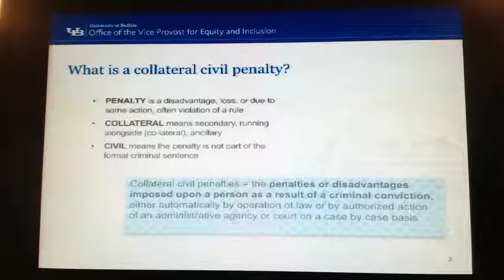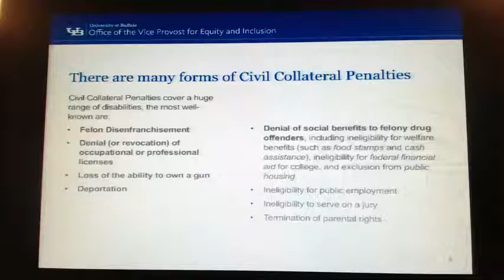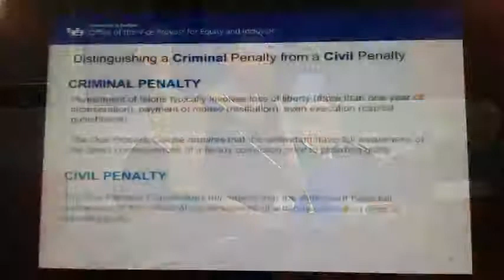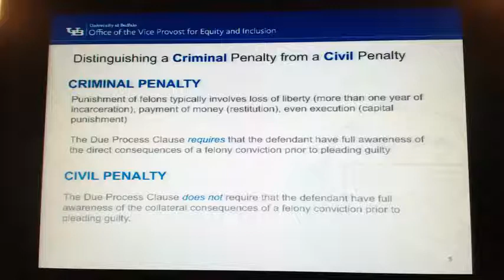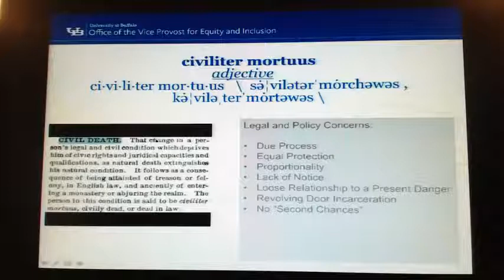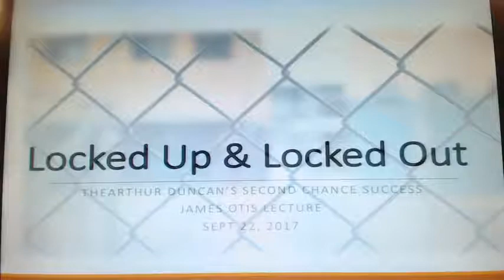5th Annual James Otis Lecture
5th Annual James Otis Lecture in Buffalo, NY